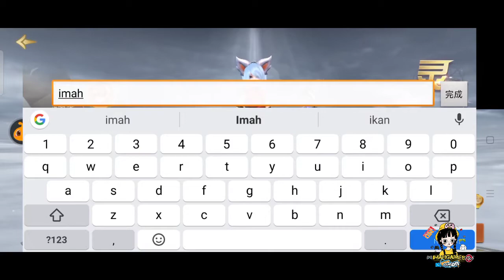Peerless King (绝世仙王)- MMORPG Gameplay (Android)